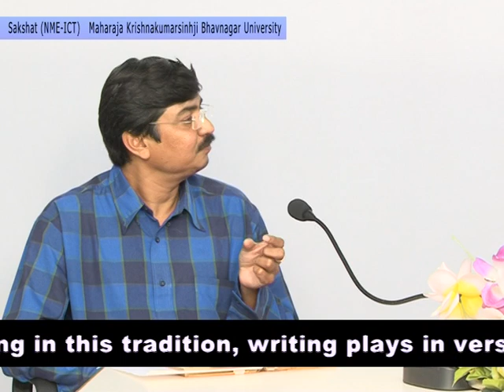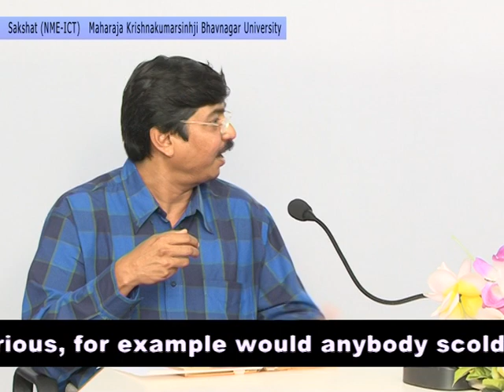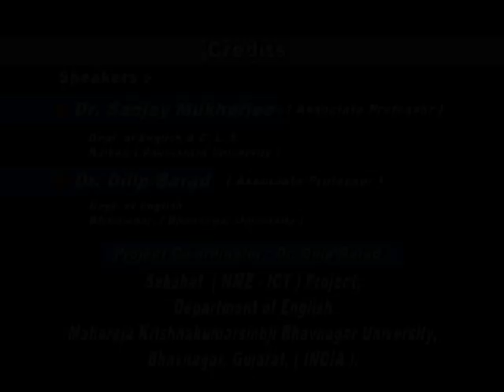5. Debate regarding appropriateness of Rhyme and Blank verse | John Dryden | An Essay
- The transcript discusses a controversy related to the use of rhymes in dramatic poetry.
- The controversy involves a debate between two characters, Neander and Crispus, about whether serious plays should be written in verse with rhymes.
- Neander supports the use of rhyme and verse in serious plays, arguing that it adds grandeur and pleasure to the performance.
- Crispus opposes the idea, suggesting that it can make the play feel artificial and disrupt the naturalness of the enactment.
- Despite Neander's defense, it is noted that Dryden, the playwright in question, later wrote a famous play that was not in verse, indicating a shift in his own views on the matter.